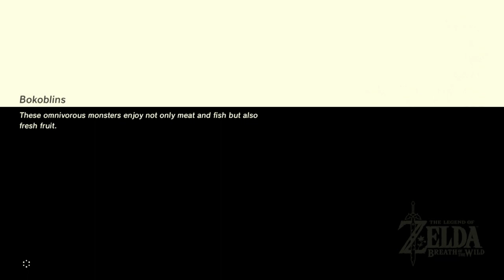Let's Play Breath of the Wild: #105 - Noya Neha & Wahgo Katta Shrines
We've got two more shrines to find in this video.